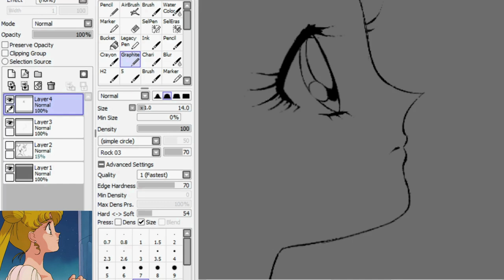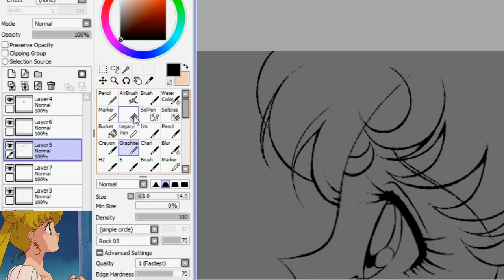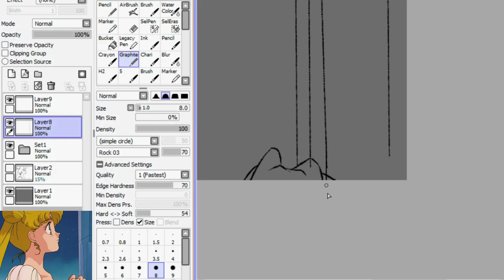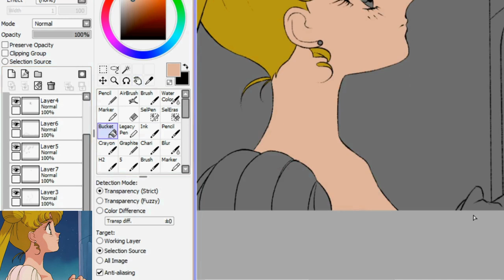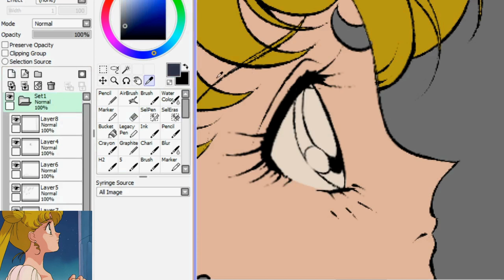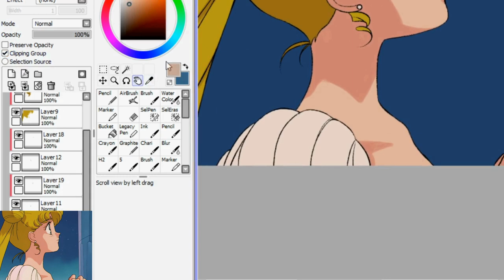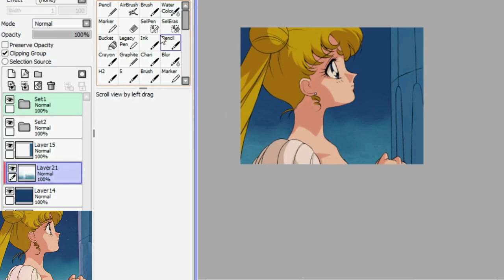Sailor Moon [90s Paint Tool SAI speedpaint]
Hello there! I hope that the new year is treating you well! (´｡• ᵕ •｡`)

This is a quick screenshot redraw of Sailor Moon that I did just for fun and practice! Unfortunately I forgot to record the final details of the background but nonetheless I truly hope that you will enjoy it! ^ ^

Credit: The original screenshot from the anime was taken by usagiscute (instagram)

♫ Music ♫
♪ Rose (Prod. by Lukrembo)

Would you like to see more from me?